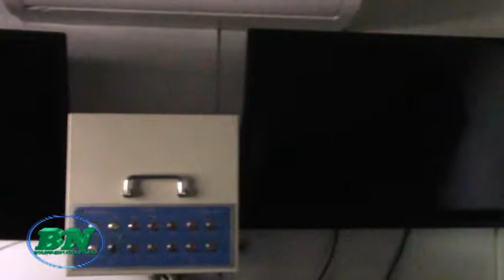Angélica Sosa en la fiscalia por incomparecencia de Percy ante la ALP, por el caso compa de dron